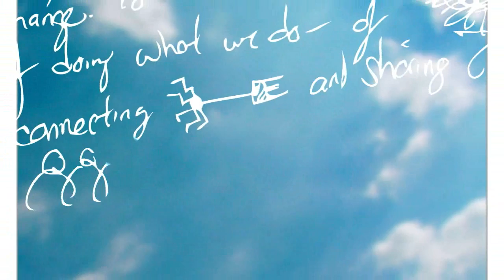Ricoh imagine. change.